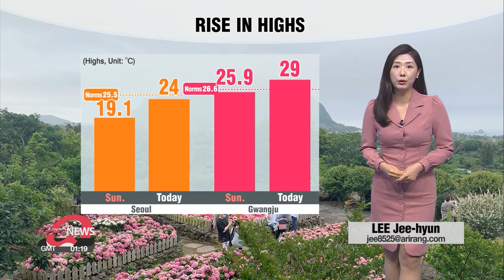[Weather] Rain lets up, rise in highs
비 오전 내 그치고, 낮 기온 4 에서 5도 높아

Good morning. Rain clouds have moved away from the peninsula and our daily highs will be even warmer this afternoon, but readings will still hover below the seasonal norm for the capital region. Southern provinces will have early summer-like temperatures with highs nearing 30 degrees.

For a closer look, Seoul will make it to 24, Daejeon and Gyeongju at 26... but you could be under cloudy or sunny skies this afternoon depending on where you are.

The further south you are, stronger sunshine will beam down today. Those in southern Jeju will need to be prepared for very intense UV rays during the day as there will be nothing but sunshine.

Speaking of which, those of us in the capital won't be able to see the bright sunshine for the rest of this week, while nationwide rain is in the forecast again for the end of the week.

That's Korea for you and here's a look at weather conditions around the world.

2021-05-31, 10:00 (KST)